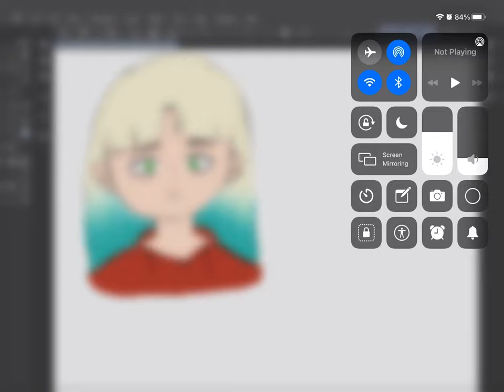When you forget to flip your canvas